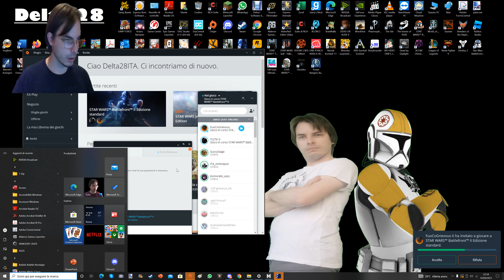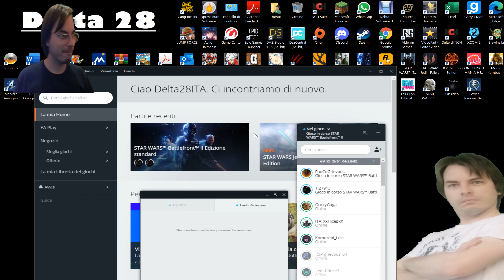Star Wars Battlefront II EA - Una bella partita ad Eroi contro malvagi!